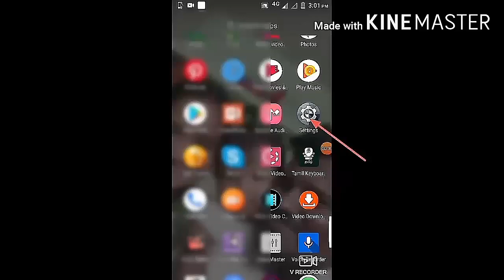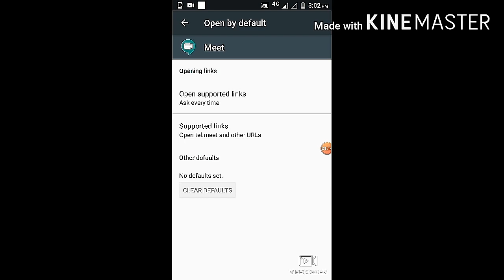Solution for "Failed to join meeting in google meet" error | Tamil | Could not join google meet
Hi,
 This video helps you to solve the error of "failed to join meeting in google meet" app.
In this video, we are changing the settings of the google meet app.
Go to Settings option in your mobile phone. Then click on "Apps". After that select the "Meet" application which you have installed. In the Google meet application settings, we are changing some settings like default, permission, notifications, storage, force stop, etc.